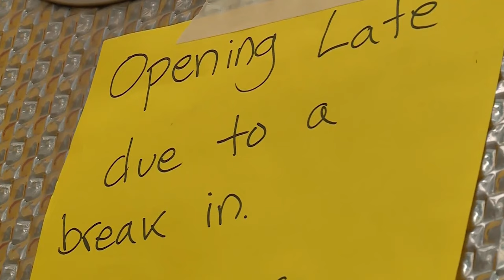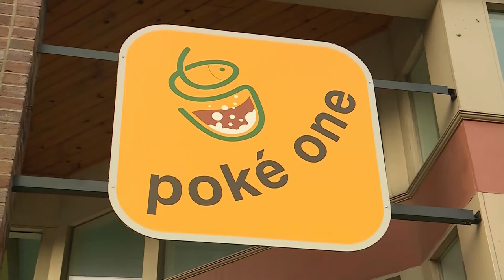Three S. Grand Boulevard restaurants burglarized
Detectives are investigating a string of burglaries at restaurants on S. Grand Boulevard after police responded to three break-ins within a block of each other Friday.